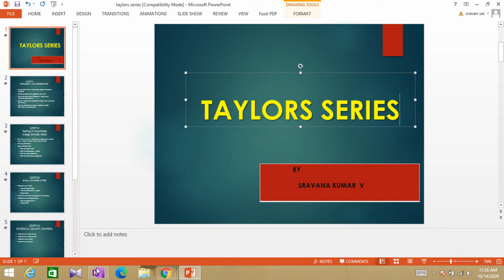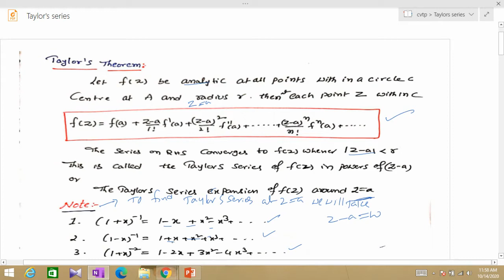TAYLORS SERIES EXPANSION OF COMPLEX VARIABLE FUNCTION IN TELUGUU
INTRODUCTION AND PROBLEMES